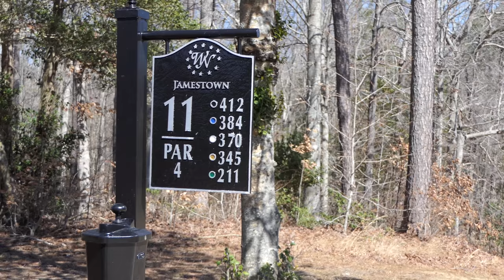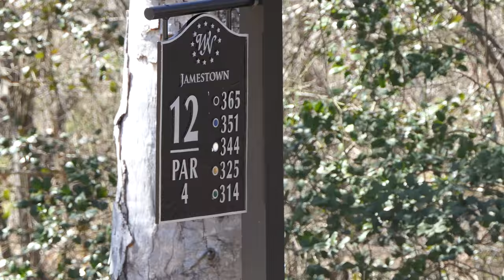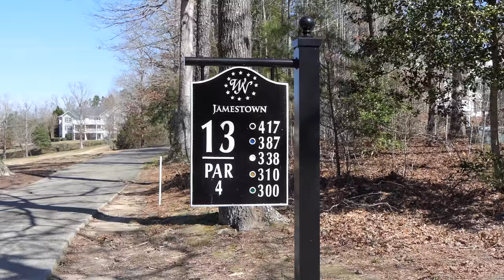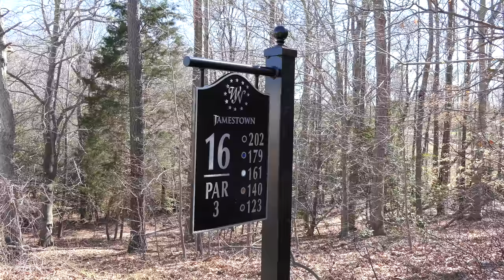Jamestown Golf Course Vlog Part 3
Jamestown Golf Course Vlog Part 3 - This was a match between Mr. Key's and I. This was for the tie breaker. We played at Jamestown Golf course at Williamsburg National. This is part 3 of 3. I enjoyed playing this course and the greens rolled great.

Benjamin Banger - The Gxod Poet (Bootleg)

David Braxton aka Mr. Keys - Time Travel 2